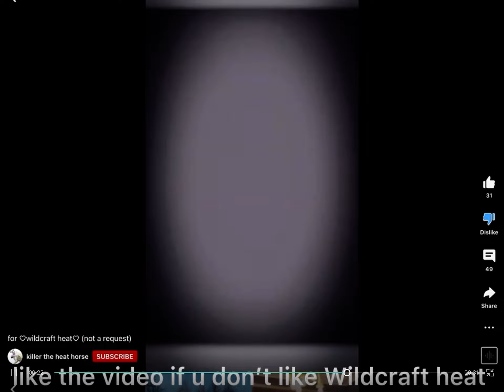I found some more wildcraft heats (WHY IS KEEP ON GETTING ON MY FYP)